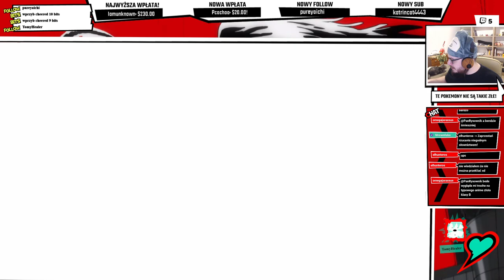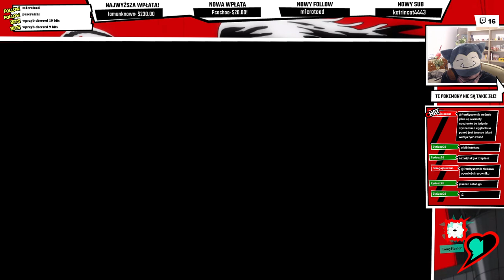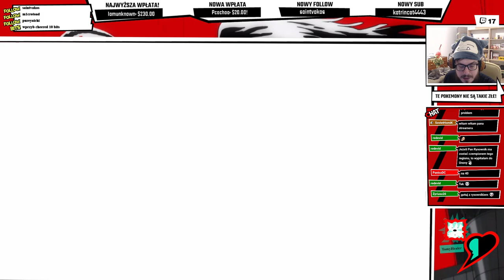NAJLEPSZA LIDERKA POKEMON W HISTORII! | Pokemon Shield (STREAM) #4 | Rysownik Ogrywa